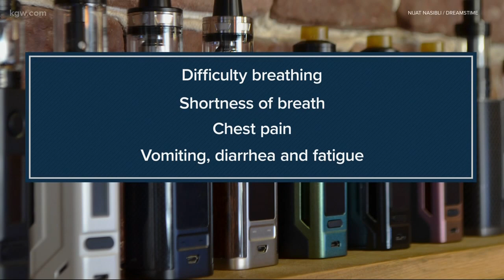What’s the latest on the vaping-linked illnesses?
The latest on the vaping-related illnesses. The OHA has given the governor options, including a ban.